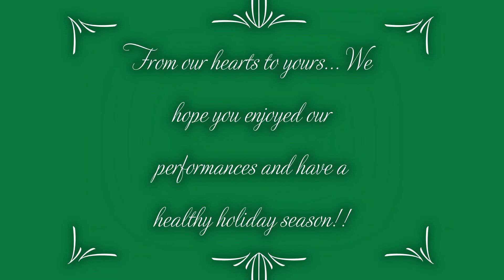Lincoln Elementary Winter Holiday Orchestra Concert 2020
OwatonnaProud Lincoln Orchestra Students share their holiday music!